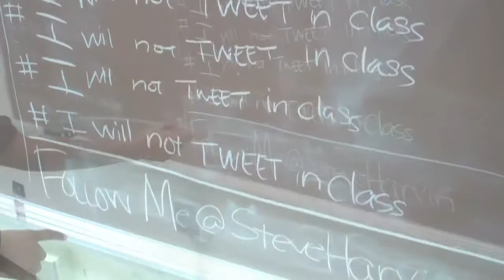Class Dismissed Iotas MSU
Friday: "Class Dismissed...Prep Edition" in Collab w/ Res Life @10pm-2am-IM West
One of the Most Anticipated Parties is finally here. Class Dismissed is a School Girl/ Prep Boy Costume Party. We are going all OWT once again... (ABC Party pt2 is in effect) if you missed it, pretty sure you heard. We also have a Party Bus coming from Grand Valley...